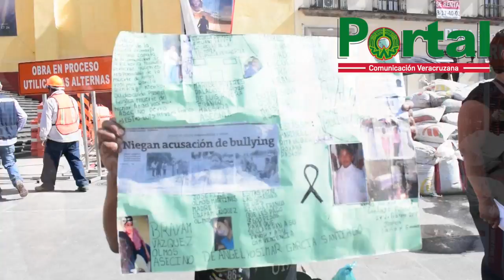Pide Justicia para su hijo Ángel Yosimar